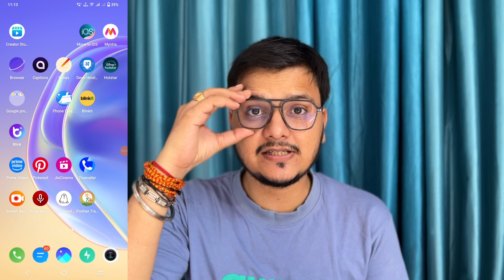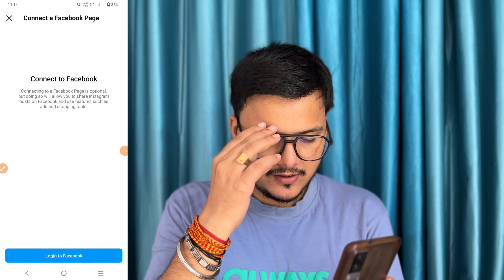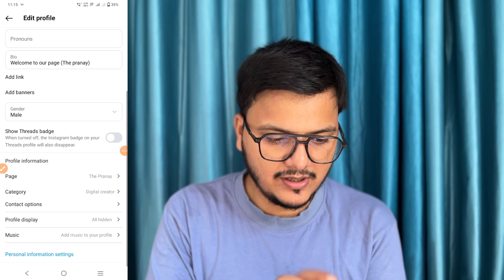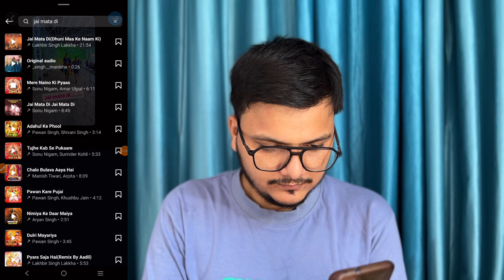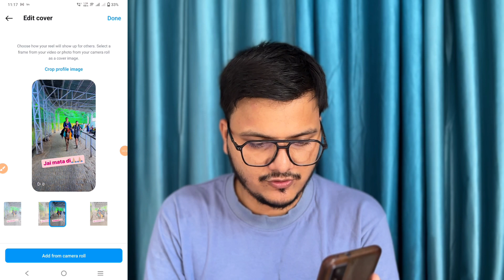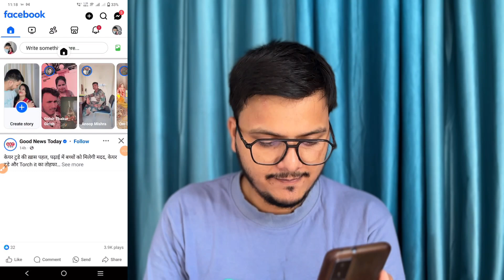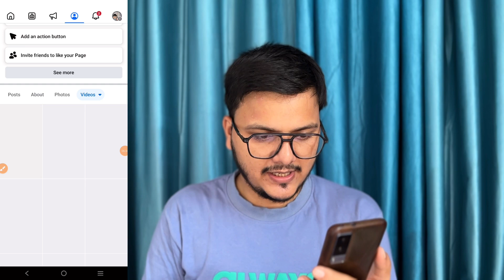Instagram Par Facebook Page ko kaise Attach karen Jode | Tech Indian Support